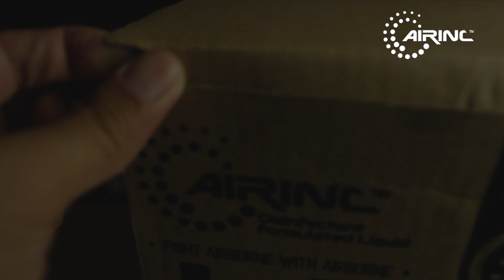AIRINC M1- FIGHT AIRBORNE WITH AIRBORNE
INTRODUCING AIRINC NANO DISINFECTANT SOLUTION.
Fight Airborne with Airborne:

1. Formulated with Ionic Nano Copper Technology.

2. A revolutionary airborne virus terminator
proven to be effective in disinfecting a wide range of pathogens including     CORONAVIRUS.

3. 100% organic mineral & does not contain any harmful ingredients to human & animals.

I hope You All Guys Are Good and Healthy 😉👍🏻
Byee😊❣️